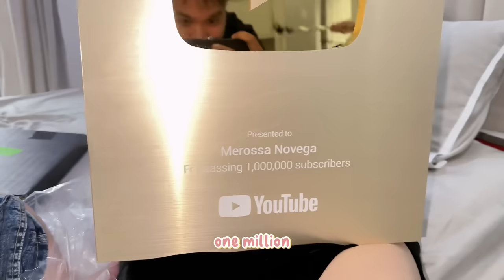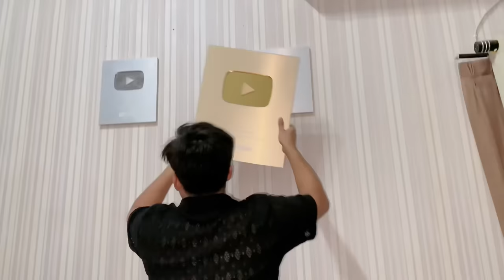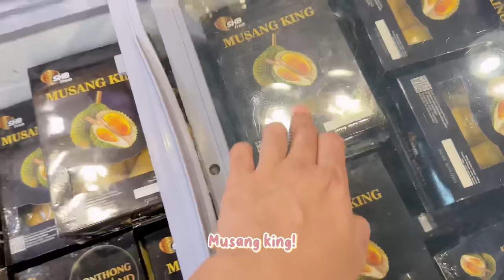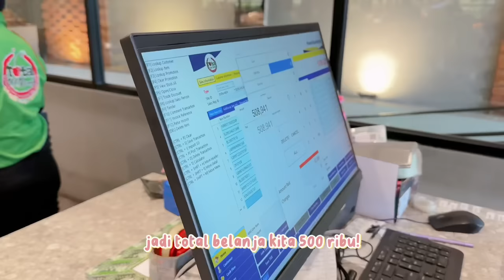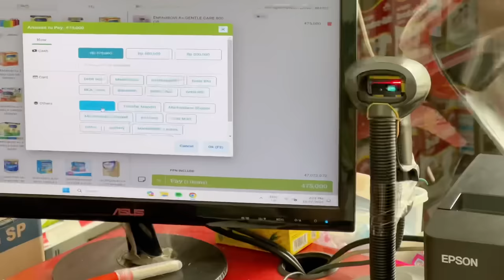YUKA-CHAN UNBOXING GOLD PLAY BUTTON ! | a day in our life